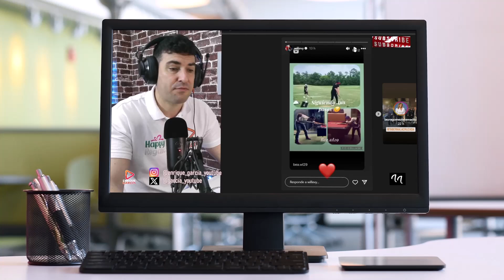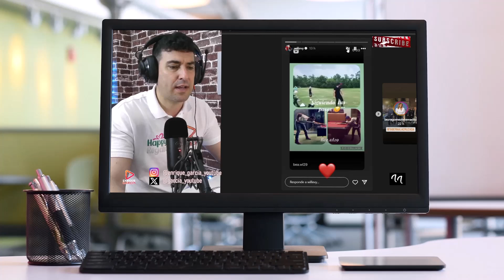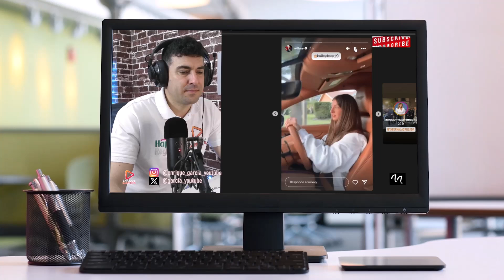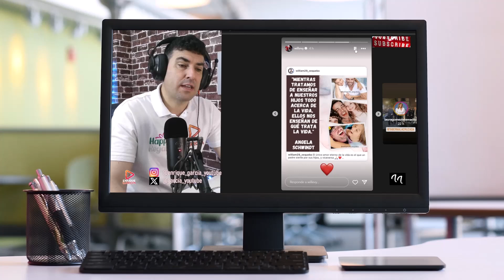WILLIAM LEVY SE REENCUENTRA CON SU HIJA, SIN ELIZABETH GUTIÉRREZ